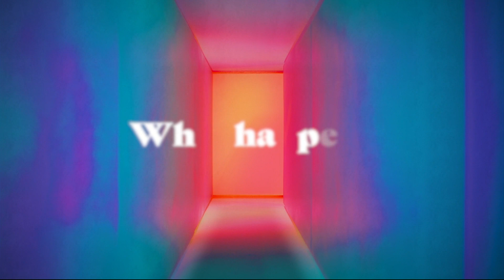Life After Death - One Minute After You Die, Part 1 with Pastor Craig Groeschel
Is there life after death? In the first part of this series, Pastor Craig Groeschel explains the three things that happen when our life on this earth is done. The third thing might be the toughest to grasp—we’ll all face judgment, but who does the judging, and what will we be judged on? Your afterlife is dependent on the life you live now. What you believe about eternity determines how you live today. Get a glimpse at life after death and the afterlife in One Minute After You Die.

NEXT STEPS
Have you made a decision to follow Jesus? You may be wondering what’s next on your journey. We want to help! Let us guide you to your next steps in your walk with Christ

ABOUT ONE MINUTE AFTER YOU DIE
What happens when you die? Knowing your forever can shape your today. The questions you have about life after death—Is there a heaven? Am I good enough? What if I’m not?—can leave you wondering, but they don’t mean you have to live in fear. Bring your questions and find out what happens One Minute After You Die.

Talking about life after death and the afterlife reminds us that our time on this earth is short. What we do on this earth matters. Hear more about why from Pastor Craig Groeschel

At Life.Church, we also love partnering with local pastors and church leaders around the world who share our passion for leading people to become fully devoted followers of Christ. That’s why we created the Life.Church Open Network, a free network for church leaders to access resources, trainings, apps, and an online community just for them. to join and be part of something bigger than yourself.